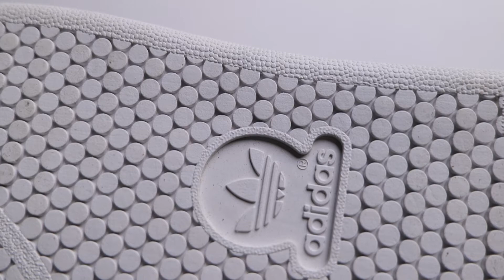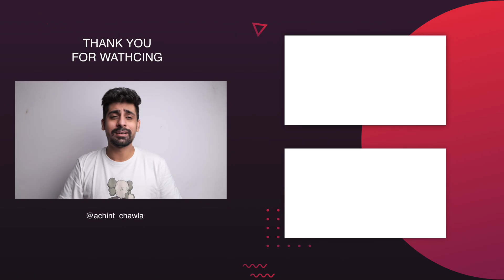Is Adidas Stan Smith Worth It? | Adidas Originals Stan Smith Detailed Review and On Feet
In this video, I'm going to talk about Adidas Stan Smith. I'm going to tell my opinion on the shoes and if the shoes are worth the price.I hope you guys will enjoy this video,

Gear Used:-
Camera:- Lumix G7
Tripod :- Digitek DTR- 550 LW
Ring Light:- Digitek DRL018H
Tripod stand:-Digitek DLS-006 FT